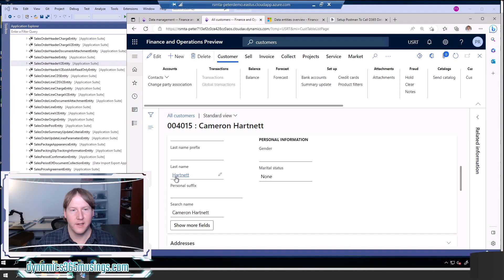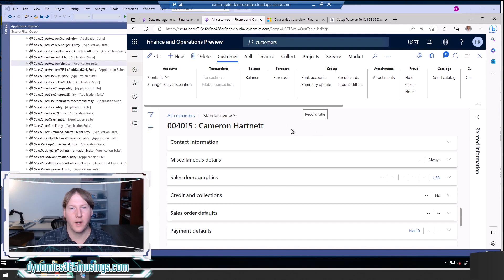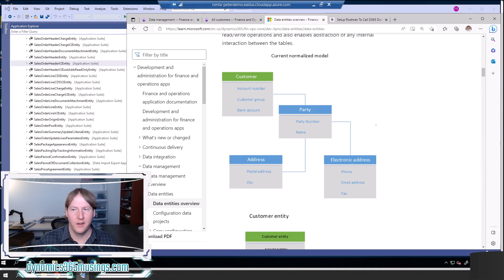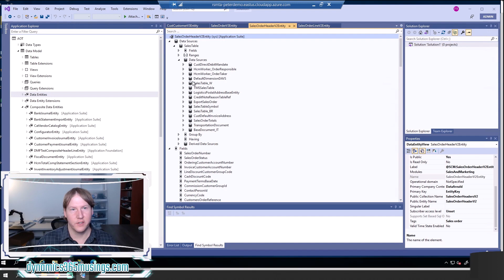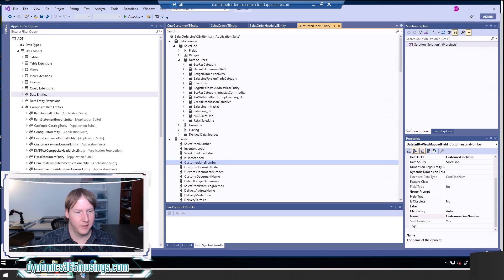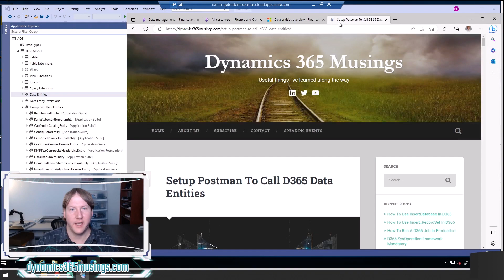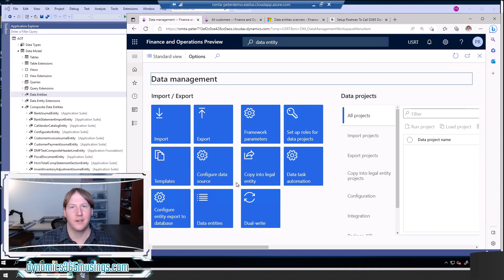What Is A D365 Data Entity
What is a D365 Data Entity? Data entities allow outside systems to read and write data in Microsoft Dynamics 365 for F&O.

00:00 - Intro
00:08 - What Is A D365 Data Entity?
01:09 - Authorized Access From Outside
02:20 - Understandable Format
05:02 - Data Entity In Visual Studio
07:12 - Integration Scenarios
08:14 - Setup Postman To Call D365 Data Entities
08:48 - Application Lifecycle Management (ALM)
09:29 - Conclusion
09:54 - Outro